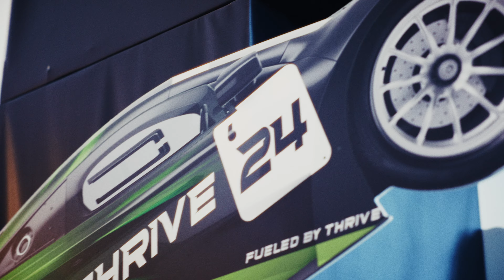vlog 002 - surviving a hurricane and a tech conference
after 3 days with the torc team in boston I flew straight to fort launderdale for thrive tech conference where I spoke on two panels on how to be an ally in tech. luckily hurricane milton missed us and the conference went off without any issues!